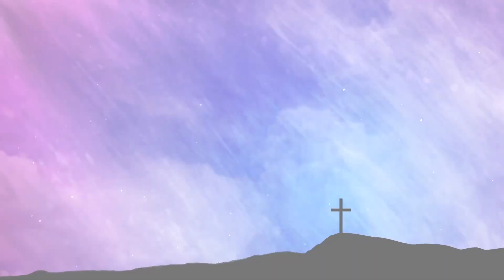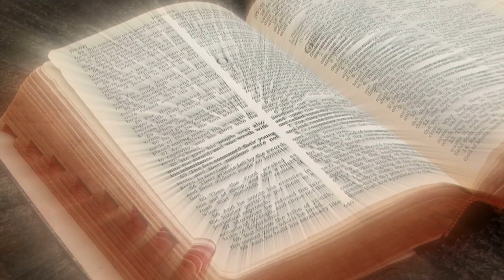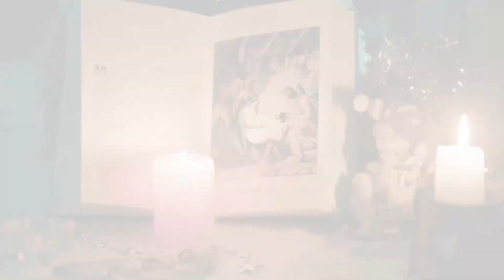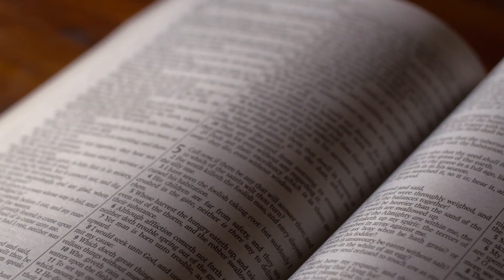Misa de hoy domingo 04.07.2021 con el cardenal Baltazar Porras